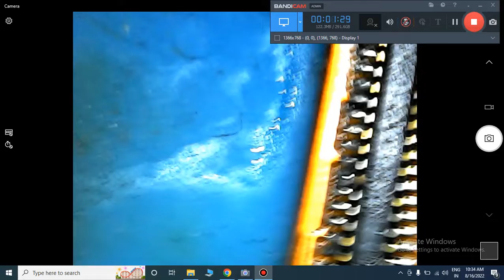Water Damage LCD Connector Clean And Fix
MOBILE PHONE WATER DAMAGE LCD CONNECTOR CLEAN AND FIXING